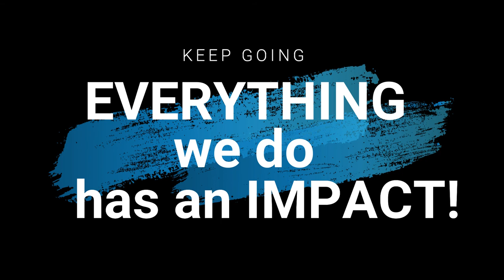Clean With Me - Window Blinds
Today, I clean the window blinds in the dining area of my home. The blinds will be sprayed and hand-washed outside in the spring.

Note: All comments on this channel are monitored, those that are not of a positive nature will be deleted.